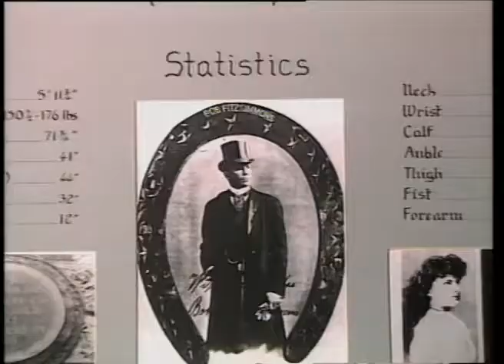Bob Fitzsimmons - Interview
My first play. About legendry NZ Boxer - Bob Fitzsimmons.